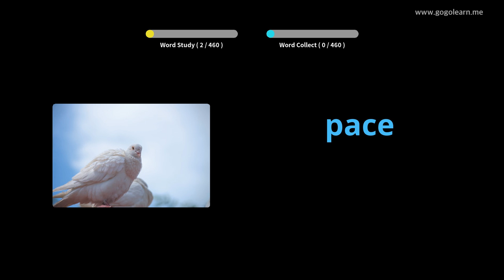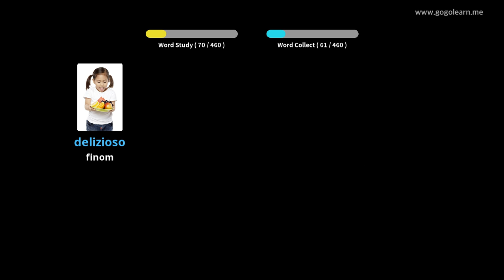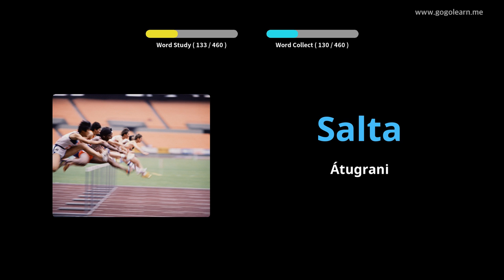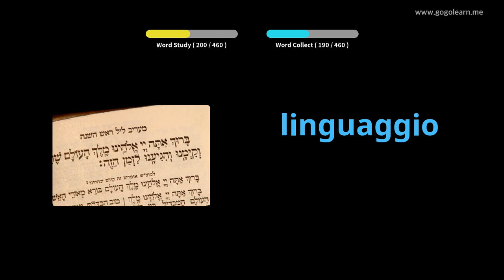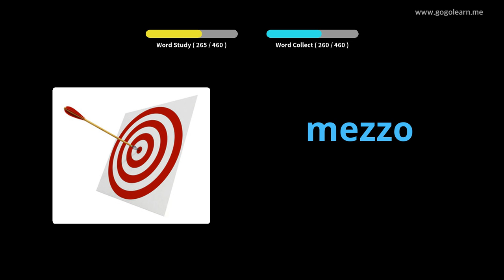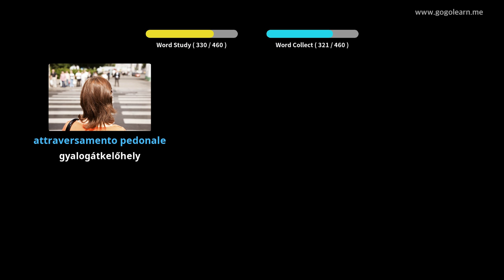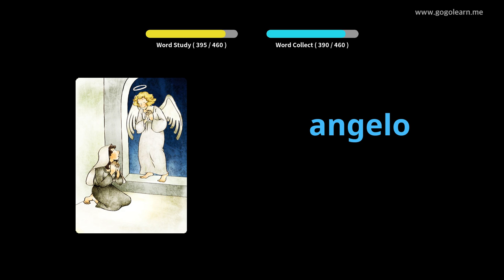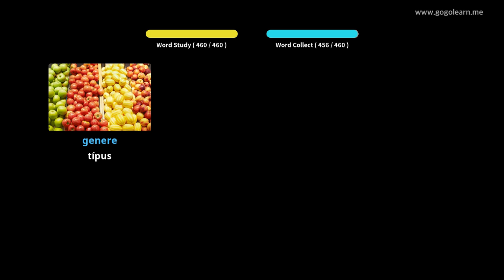Olasz szókincs Általános Iskola | Golearn